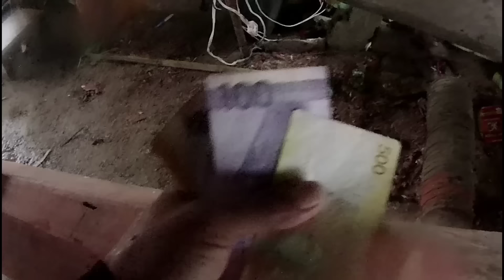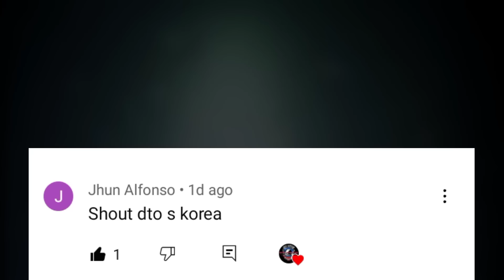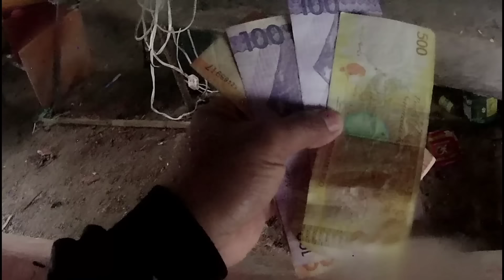EPSD 124 : Night Spearfishing Philippines | Hindi Ko Inaasahan Na Ganito Karami Sila|BIRISPEARO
Welcome back muli sa aking channel ..kumusta Po kayong lahat Sana Po ay nasa mabuti Po kayo g kalagayan..lubos Po aking nagpapasalamat sa inyong Patuloy na pagtangkilik at panunuod sa Mga videos na Ina upload ko kagaya nito..
Isang napka bless ba Gabi Po ito para Sakin dahil sa Dami at ang làlaki Ng Mga huli ko Ngayon...
Panuorin Po ninyo ..simula Hanggang dulo Ng matunghayan Po ninyo Ang aming simpleng pamumuhay..

Sana Po ay mag enjoy Po kayo sa panunuod...

my videos